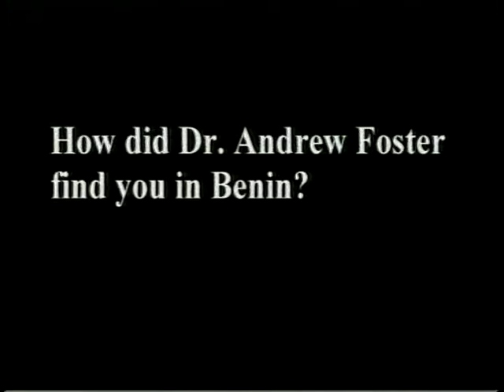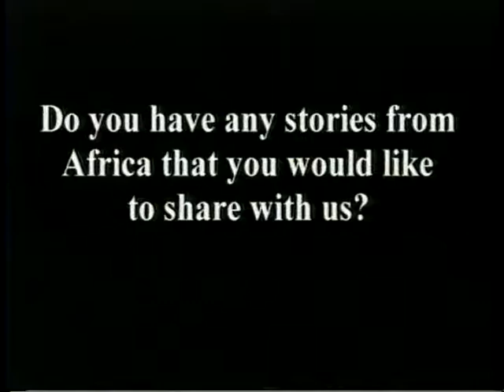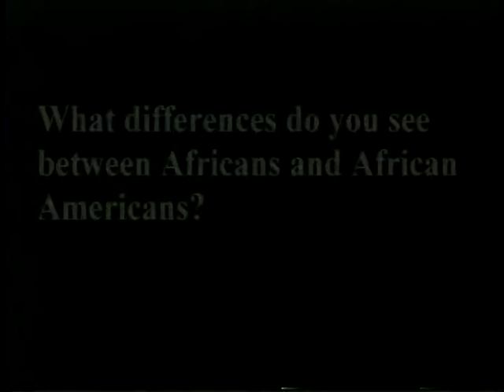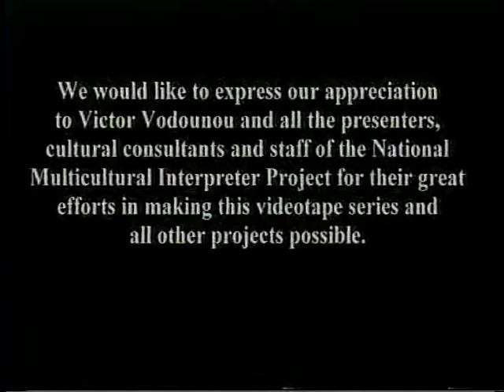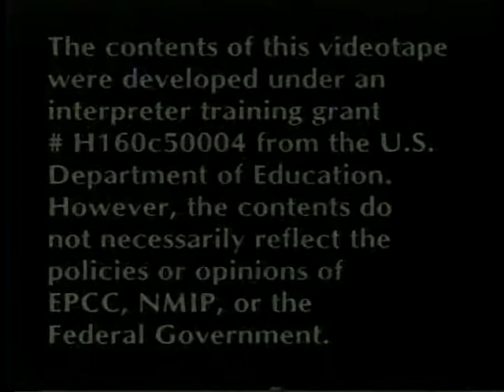Cultural and Linguistic Diversity Series: Life Experiences of Victor Vodounou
This is a biographical narrative divided into shorter segments of a Deaf African male who is pursuing higher education in the United States. The tape can be used for ASL to English interpreting and for multicultural discussions. The tape is not captioned. A script is available.

[Visual Description: The opening slides reads, "This videotape produced with funds from the U.S Department of Education Rehabilitation Services Administration CDEA Grant H160c50004. National Multicultural Interpreter Project Presents Cultural and Linguistic Diversity Series: Each of us making a difference...Life Exerpeinces of Victor Vodonou, Benin - Africa. This presentation covers selected cultural identity and personal incidents from an African perspective. The accompanying script provides specific guidelines and cultural annotations to enhance the use of this videotape. The presentation may be used to practice receptive sign to voice interpreting skills. The lecture has been divided into fiver major sections for class discussion. How did Dr. Andrew Foster find you in Benin?" It then transitions to an African-American appearing male with buzzed black hair wearing glasses and blue plaid shirt with khaki pants. He is sitting in front of a blue backdrop.]

National Multicultural Interpreter Project (2000). Cultural and Linguistic Diversity Series: Life Experience of Victor Vodounou - Berlin, Africa [Videotape]. El Paso, TX: El Paso  Community College. (TRT 00:22.30) ASL/PSE Signed with English transcript